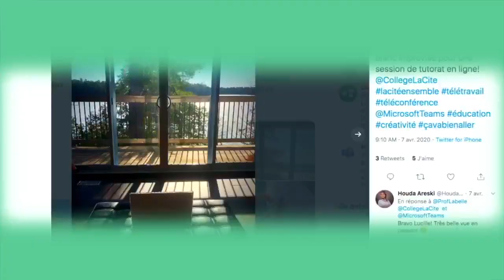La Cité en direct - Programme de Tourisme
Lyne Racine, professeure du programme de tourisme et Albert Kayumba, agent de liaison, vous parleront du programme de Tourisme !

💬 Profites-en pour poser tes questions !